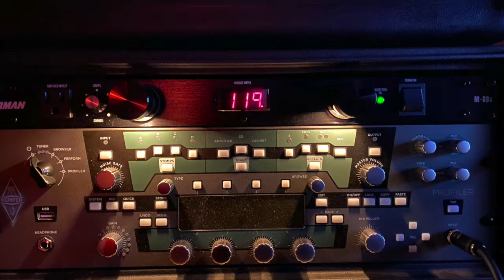Six Days On The Road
My wife Lynda and I are working on some Classic Country songs. This one has been covered by many, from Sawyer Brown to Taj Mahal to Tom Petty, but my favorite version is by Dave Dudley.

Photos by: Anni Jones, Lesa Mecham, David and Patricia Dreyer, Pam Fronek, Phil Newton, Roger Lemstrom, Jeri Bray, Lynda Day and myself.